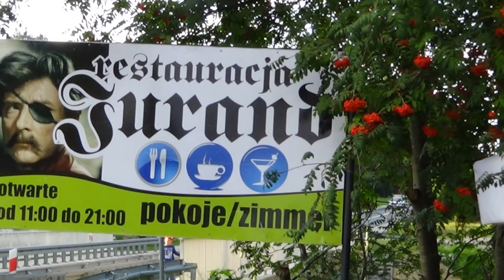MAZURSKI RELAKS 2017r